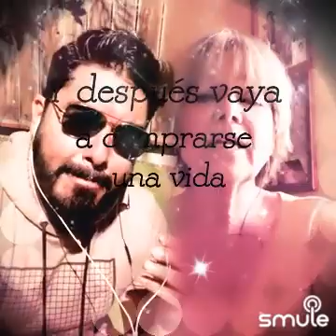Que lo nuestro se quede nuestro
He encontrado una grabación genial de «Que Lo Nuestro Se Quede Nuestro - 🤠» en Smule